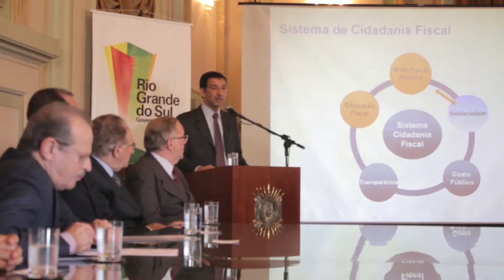Governador Responde Julho 2012 - Nota Fiscal Gaúcha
Governador fala sobre o lançamento do Programa Nota Fiscal Gaúcha, demanda solicitada através do Governador Responde.